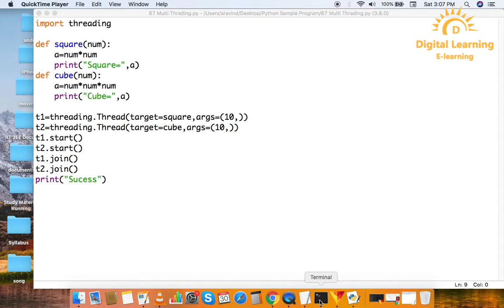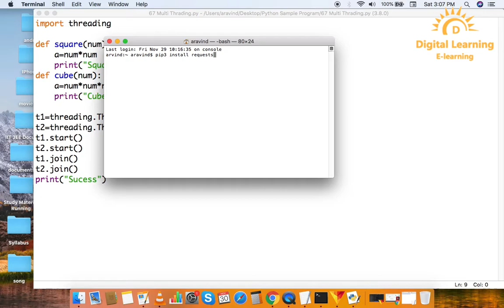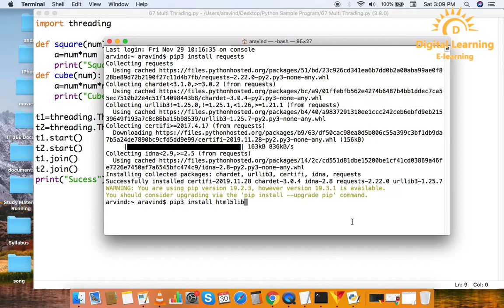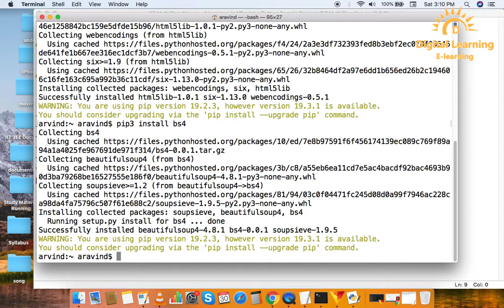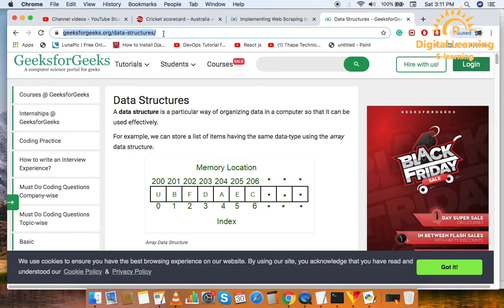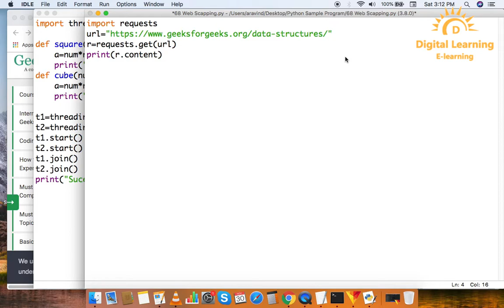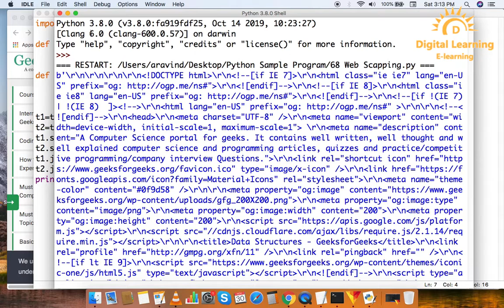84 Python Web Scrapping Part 1 | Online Training Download app from below link